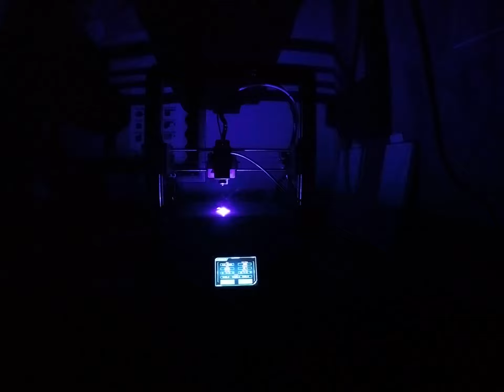Laser engraver laser demonstration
Look at the lase in the dark